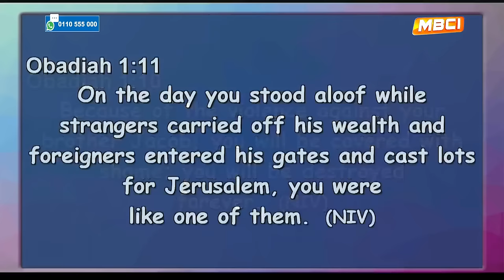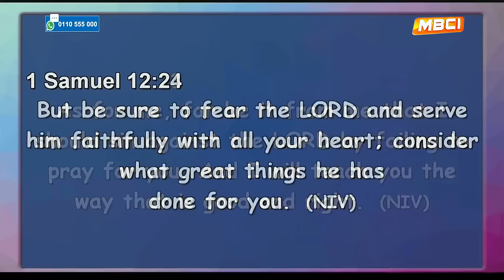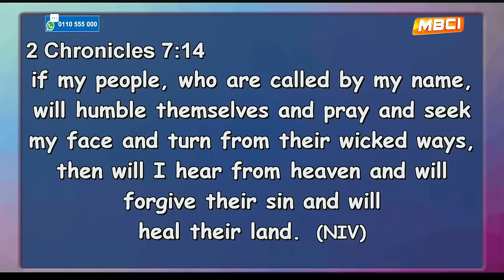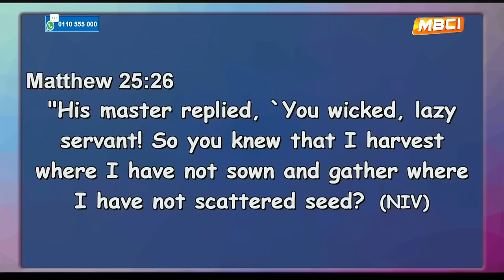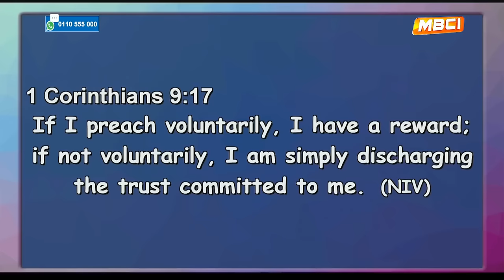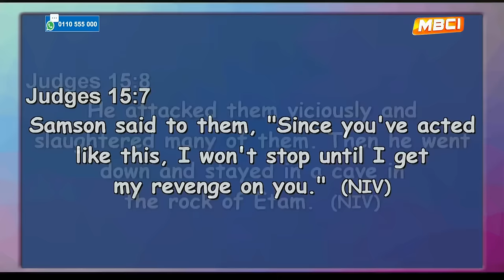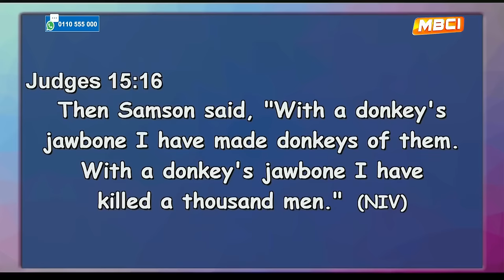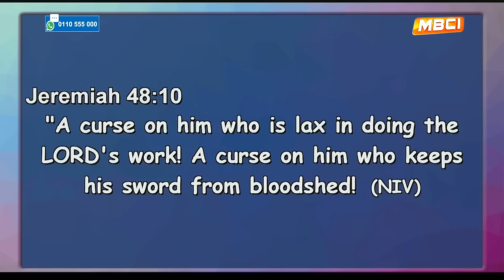THE SIN OF OMISSION [ PART 1 ] || APOSTLE JOHN KIMANI WILLIAM